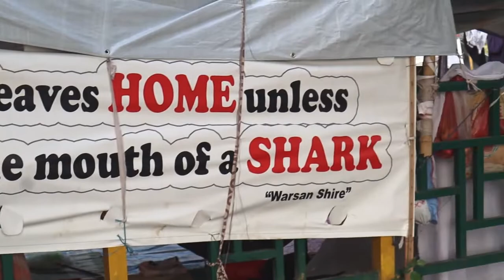Afghan Refugees Sit-In in Islamabad - Exclusive Report || Razi Tahir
"Rescue us," beg Afghan refugee families as they protest their "slum life" in a Pakistani park. Hundreds of Afghans living in the Islamabad park aren't getting any help yet.

About Razi Tahir : Investigative Journalist, Social Activist, Campaigner, Blogger, Vlogger and Founder of Voice of Pakistan (First Social Media Awards - VOP Awards)